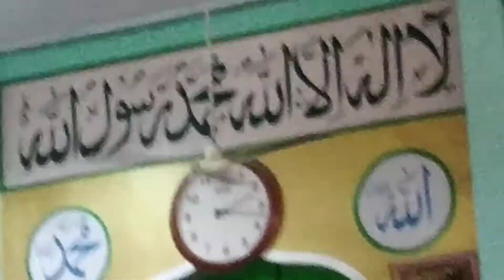Jumma Taqreer By SahabZadah Alhaj Dr Qari Syed Siddiq Husain Sahab 18-Muharram-1443 (27-08-2021)